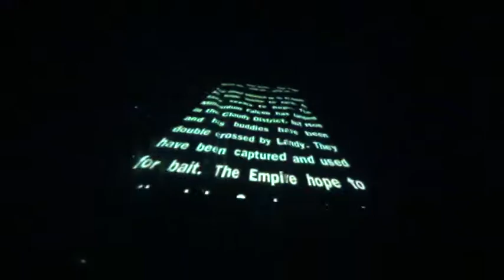Year 7 - Genre Hop Performance - 2016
British International School Istanbul - Year 7 - Genre Hop Performance - 2016